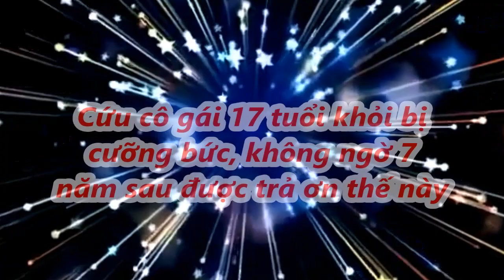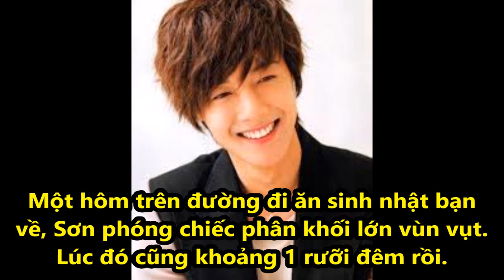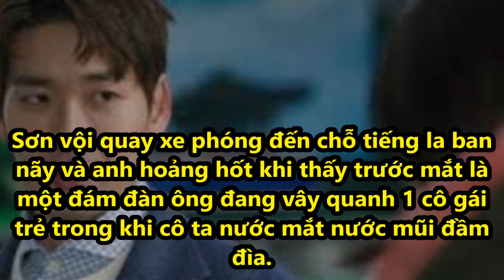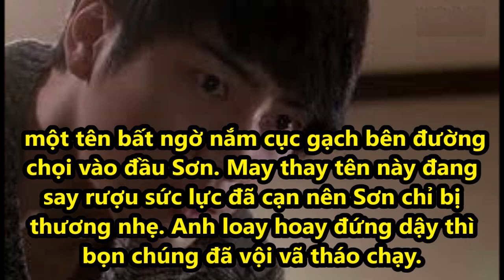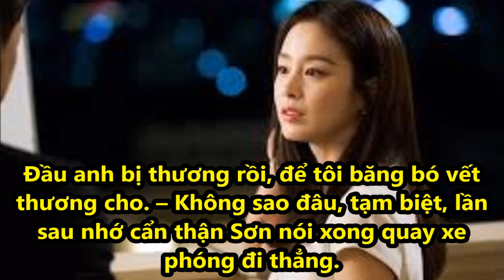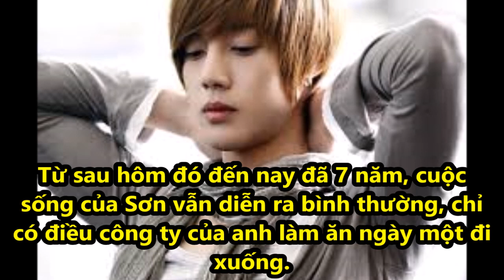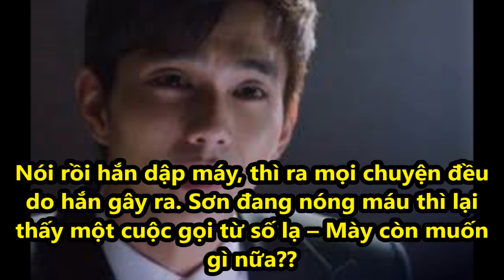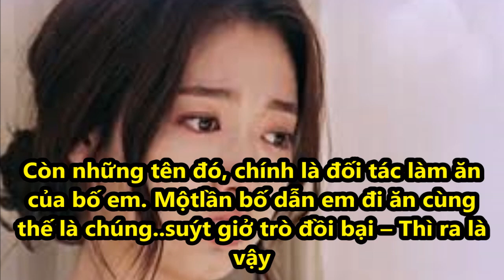Cứu cô gái 17 tuổi khỏi bị cưỡng bức, không ngờ 7 năm sau được trả ơn thế này